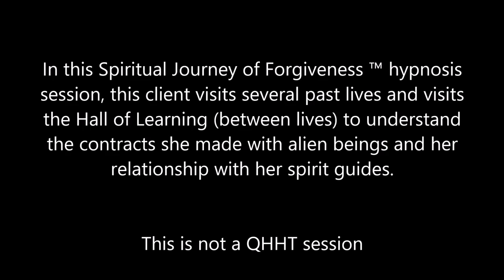336 Alba Weinmann - Petitioning for Life Contracts & Experiences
In this Spiritual Journey of Forgiveness ™ hypnosis session, this client visits several past lives and visits the Hall of Learning (between lives) to understand the contracts she made with alien beings and her relationship with her spirit guides.